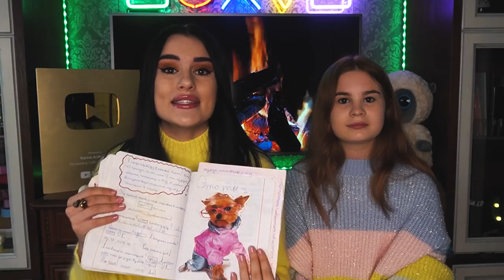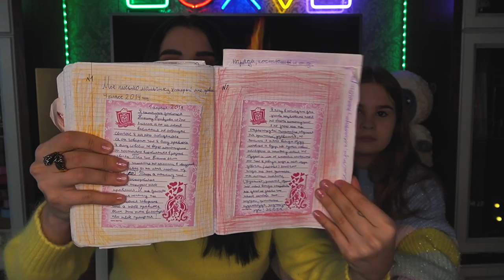ЧИТАЮ СЕСТРЕ свой ЛИЧНЫЙ ДНЕВНИК😱 мои секреты и тайны! ОНА В ШОКЕ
ЗРЯ Я ПРОЧИТАЛА ЕЙ ЭТО...